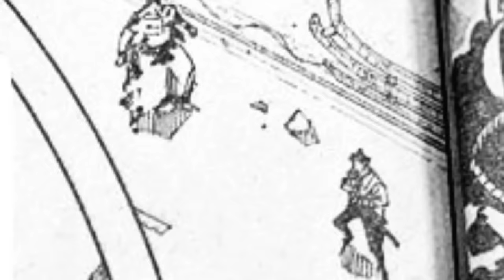KUSAKABE TINAPATAN SI SUKUNA! KUSAKABE vs SUKUNA! Jujutsu Kaisen Chapter 254 Tagalog Spoilers/ Leaks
Manga: Jujutsu Kaisen
Author: Gege Akutami
Arc: Shinjuku Showdown Arc

A huge thanks to "No Copyrights Free Sounds" for the outro music be sure to check that out:

I highly recommend watching Jujutsu Kaisen, it is a masterpiece not only the anime but the manga as well. Season 1 is out now, dont sleep on this gem!